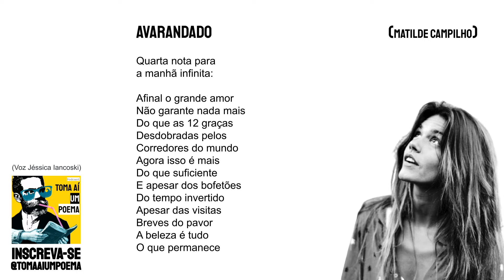Re#234 Matilde Campilho - Poema Avarandado | Poesia Portuguesa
Matilde Campilho é uma escritora portuguesa da atualidade. Entre 2010 e 2013 viveu no Rio de Janeiro, e teve poemas publicados nos jornais O Globo, A Folha de São Paulo, Suplemento Pernambuco, assim como em diversas publicações de formato digital. Seu estilo literário está bastante associado à poesia cosmopolita. Nasceu em Lisboa em 1982. Atualmente está com 38 anos.
Matilde Campilho - Avarandado
Quarta nota para
a manhã infinita:

Afinal o grande amor
Não garante nada mais
Do que as 12 graças
Desdobradas pelos
Corredores do mundo
Agora isso é mais
Do que suficiente
E apesar dos bofetões
Do tempo invertido
Apesar das visitas
Breves do pavor
A beleza é tudo
O que permanece

Use
Siga @tomaaiumpoema
Poema: Avarandado
Poeta: Matilde Campilho
Voz: Jéssica Iancoski | @euiancoski